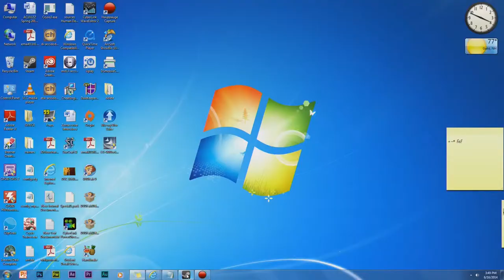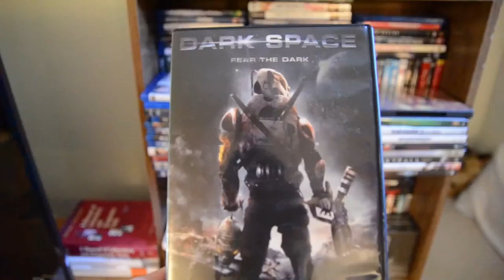Dark Space--A movie review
I decided to make a movie review on the Movie Dark Space. I found it in the Walmart $5 movie bin and decided what the hell, HOW BAD COULD IT REALLY BE?